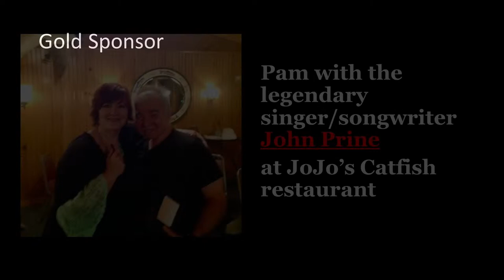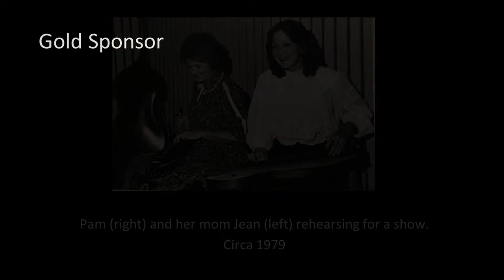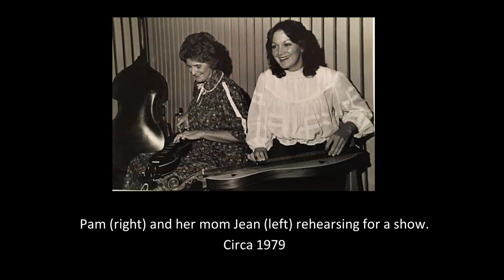The Pam Setser Show with Apple and Setser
Enjoy a great evening of entertainment with Arkansas Country Music Award nominee Apple and Setser. Pam and Brad perform some of their great covers of old time and country songs as well as originals, including songs from Pam's new album Now.

Live stream is free. Help Pam keep the music alive by sending her and her guests a generous tip at

Keep up with Pam's events at pamsetser.com or her Facebook page @PamelaGSetser.melaGSetser.